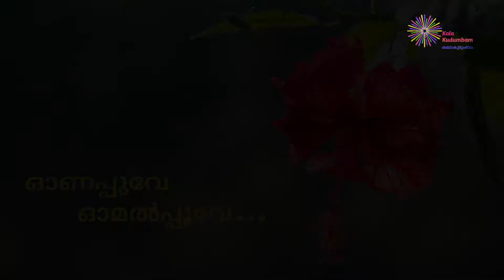Onapoove Omalpoove | ഓണപ്പൂവേ ഓമൽപ്പൂവേ | Jithenth Raj | Aavani Pookkal | KJ. Yesudas | M S V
ഓണപ്പൂവേ ഓമൽപ്പൂവേ...

Aavani Pookkal

KJ. Yesudas
Yusuf Ali Kechery
M S Viswanathan

Singer - Jithenth Raj
Keyboard - Venu Alleppey
Tabla - Stalin Cherthala
Camera - Sai Sreedhar
Flute, DOP & Recording - Sai Sankar